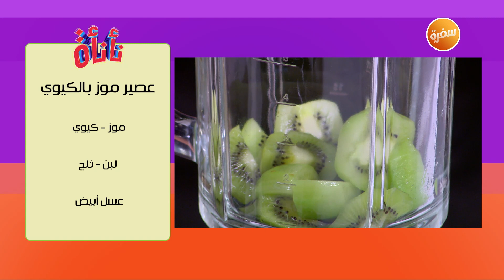تشيلي تشيز فرايز - عصير موز بالكيوي | نأنأة | حلقة كاملة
طريقة عمل تشيلي تشيز فرايز - عصير موز بالكيوي  مع عمر إسماعيل في نأنأة | 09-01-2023